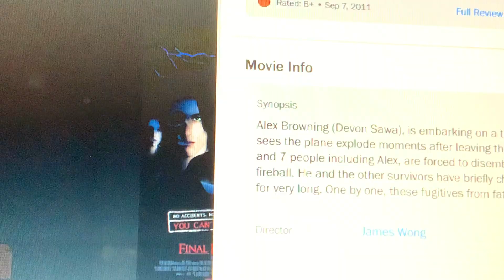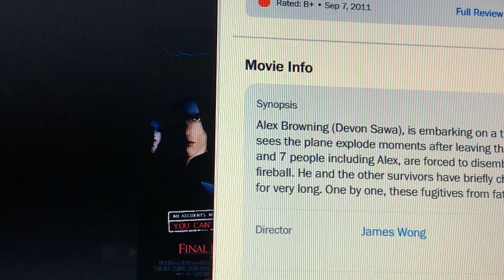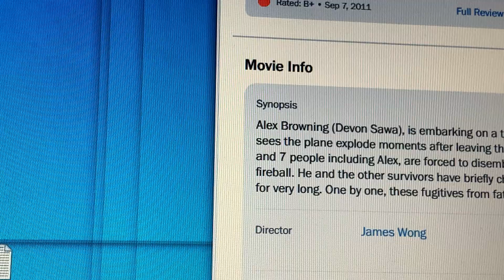Final Destination (2000) Movie Review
Here is another Movie Review, This Time for Final Destination